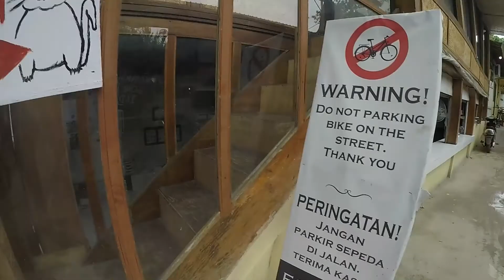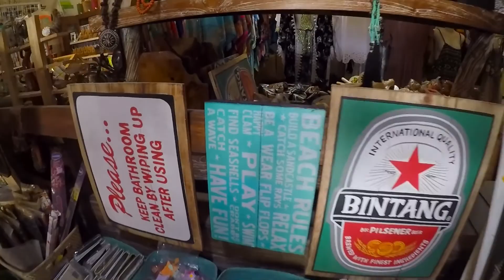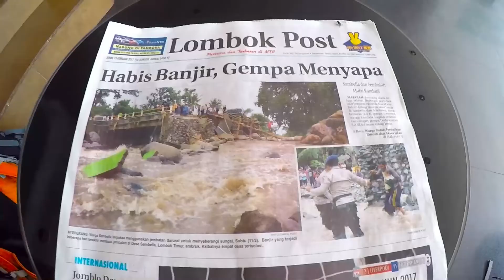VLOG # 9 Bring me to vacation in Gili Trawangan - Lombok, Indonesia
Rain Man feat. Oly - Bring Back The Summer